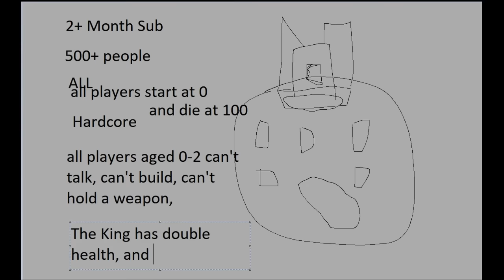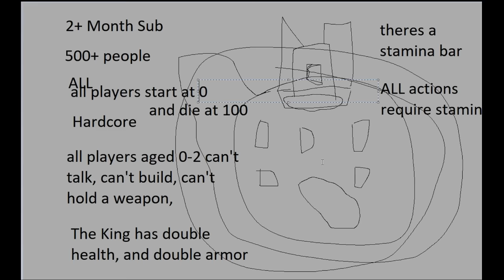That One Time Jerma Became King and Killed Several Hundred Infants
There goes the baker goes the baker goes the baker

Originally streamed/recorded on December 15th, 2019.